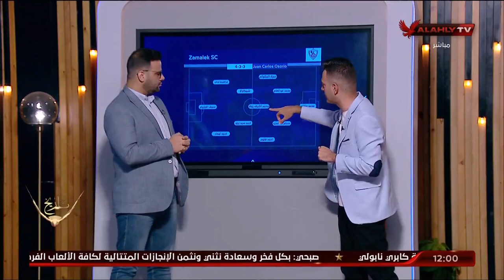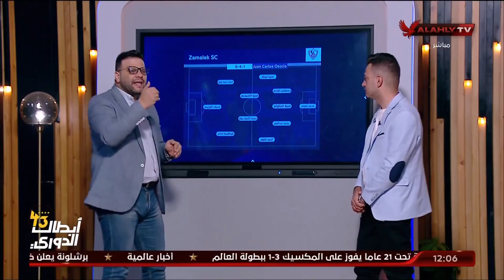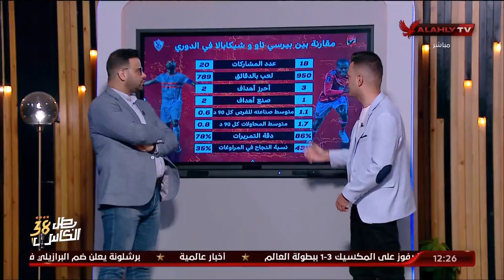لقاء احمد ثابت وكريم سعيد مع البيت الكبير | 12-7-2023